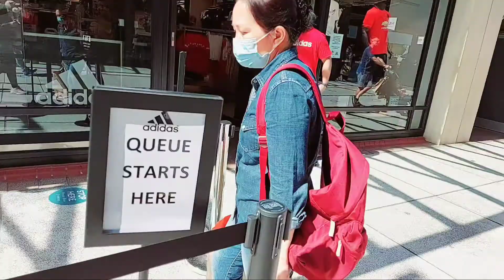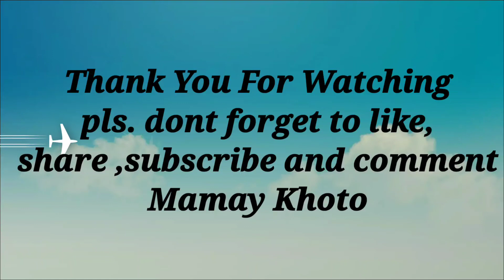Visit to Porstmouth Harbour /Gunwharf Quays Waterfront Outlet Shopping , UK